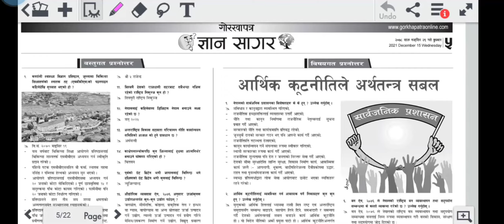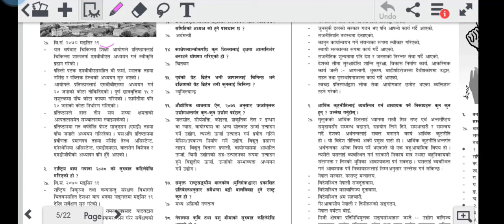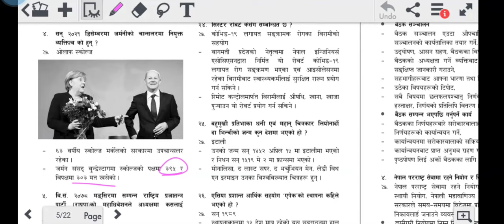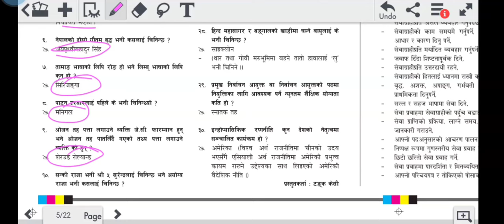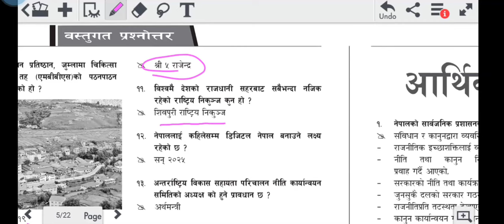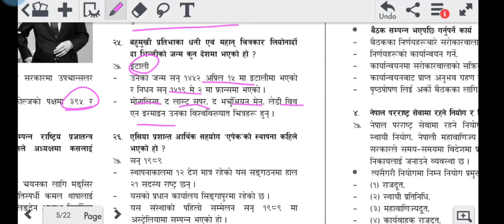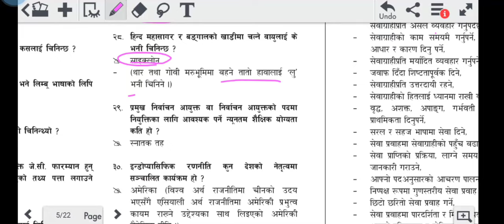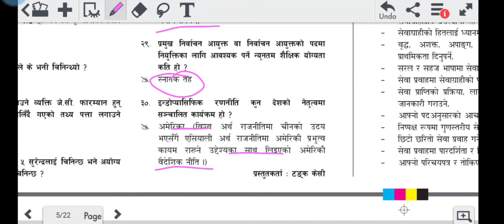Gorkhapatra Gyansagar 2078.08.29 Wednesday | GK for Loksewa | Current Affair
गोरखापत्र ज्ञान सागर

gorkhapatra gyansagar Objectives Questions 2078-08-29 | Loksewa Tayari Nepal for Kharidar Nasu
Gorkhapatra Gyansagar 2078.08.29 Wednesday | Nasu Kharidar Adhikrit Tayari |
Gorkhapatra_Gyansagar Loksewa Current affairs,